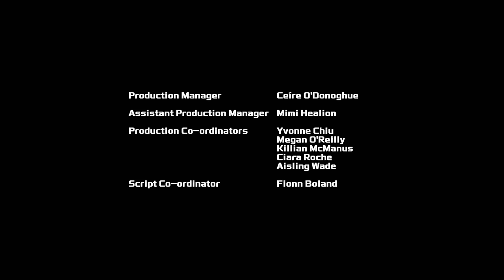Transformers: Rescue Bots Academy | S01 E27 | Kid’s Cartoon | Transformers Junior